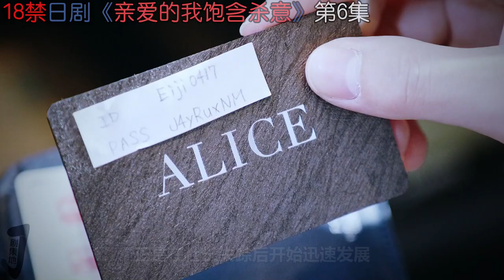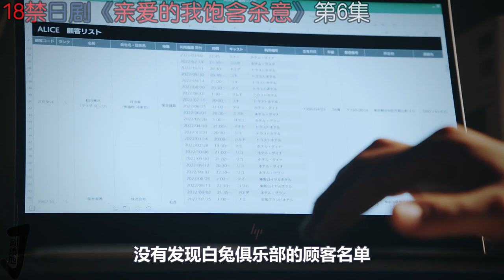【剧集地】病娇女友谋害性感外围女，消失15年的杀人魔重现人间！日剧《亲爱的我饱含杀意》第6集！日劇推薦|劇集地影視解說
类型: 悬疑 / 犯罪
日劇 影視解說 悬疑 本頻道製作的所有作品都是以電影或紀錄片為主題，絕對不包含成人元素。 切勿在現實生活中模仿或傳播這些行為。